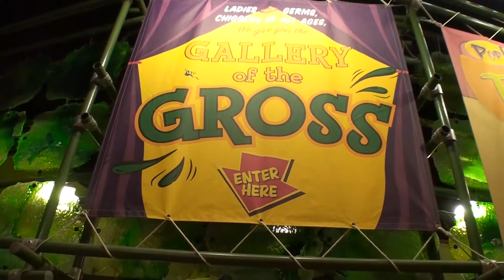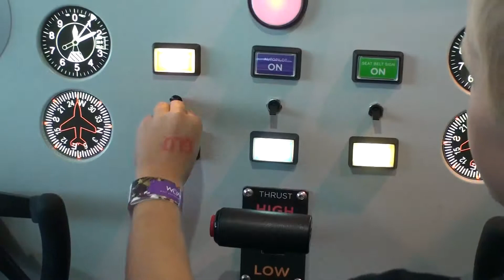Telus World of Science Museum, Edmonton, Canada in HD - a Video Tour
A visit to Edmonton Alberta's "Telus World of Science Museum". The boys enjoyed the "gross" displays in particular!